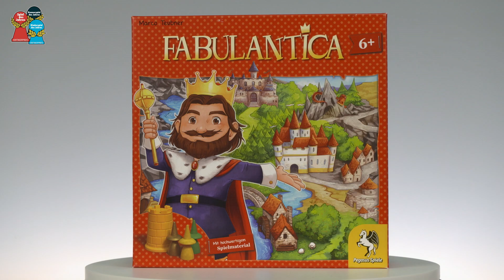Nominiert zum Kinderspiel des Jahres 2019: Fabulantica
Willkommen in Fabulantica, dem Reich der Märchen, in dem sich gestiefelter Kater und Zauberlehrling, Hexe und Djinn "Guten Tag" sagen. Im Sinne der Familienzusammenführung sind die Spieler in dem magischen Reich unterwegs. Ihre Aufgabe: jeweils jene beiden Figuren aufzusuchen, die auf den Auftragskarten am Spielfeldrand abgebildet sind. Dazu reisen sie zu Lande, zu Wasser und – dank fliegendem Teppich – sogar durch die Luft, vorausgesetzt, sie haben die zu den Landschaftstypen passenden Reisekarten gesammelt. Haben sie eine Ortschaft erreicht, schauen sie im dortigen Turm nach, welche Märchenfigur sich darin versteckt hat, und merken sich das hoffentlich gut. Denn auf das Gedächtnis kommt es in diesem vielschichtigen Laufspiel ebenso an wie auf erste taktische Überlegungen.

Begründung der Jury:
Der Weg ist das Ziel, und er gestaltet sich immer wieder neu. Der Autor Marco Teubner verknüpft hier auf innovative Art und Weise das Memo- und Laufspiel zu einem kindgerechten Ganzen und erlaubt so einen frischen Blick auf bekannte Mechanismen und die Märchenwelt. „Fabulantica“ ist ein sagenhaftes, spannungsgeladenes Wettrennen, das zu immer neuen, abenteuerlichen Entdeckungsreisen einlädt. Es fällt schwer, sich davon nicht verzaubern zu lassen.

Ein Lauf-Merkspiel von Marco Teubner für 2 bis 5 Spieler ab 6 Jahren (Verlag: Pegasus Spiele).